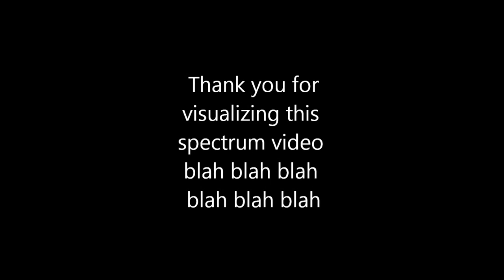Relaxing Lana Del Rey Piano #2: West Coast, Video Games, Honeymoon, Young and Beautiful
This video should put you in a trance-like state and relax you in levels unknown. I know it did to me! I sometimes impress myself. Sorry. *goes away, gleefully*

The following visualization is called spectrum. I recorded this audio at school, so, lacking video, I decided this might be more interesting to watch than a black screen.

Secret: I pitch my songs/covers, all the time. This particular video is pitched to 515.1 hz, that theoretical "Lost Scale." Is it real? Who knows? But I do know that I like the sound, overall, so, I default to this tune, 99% of the time.